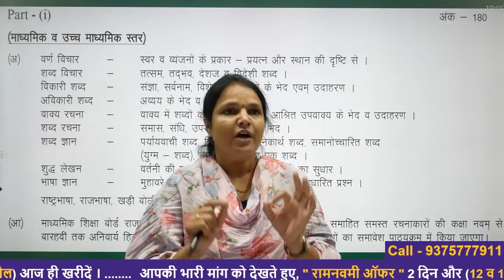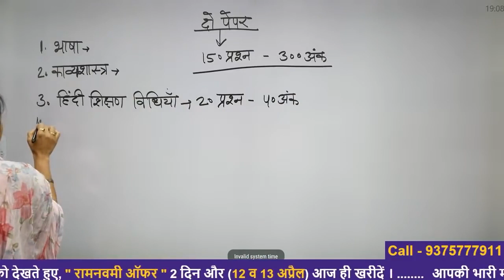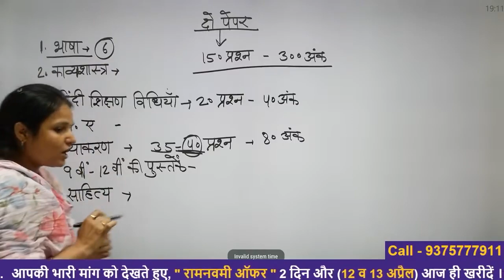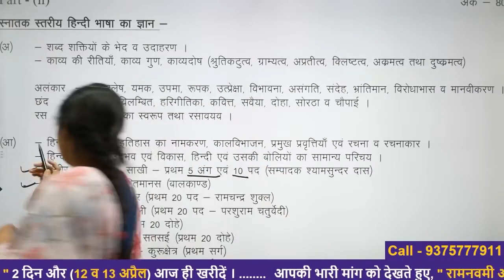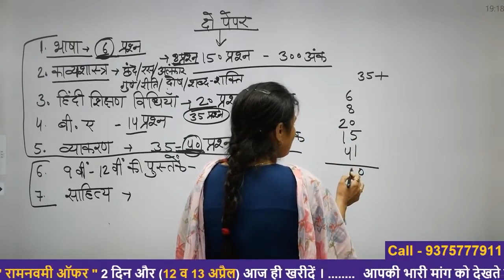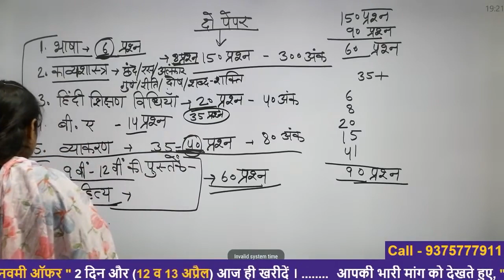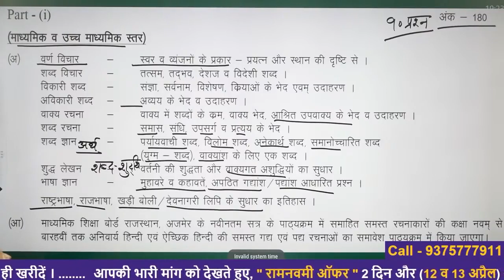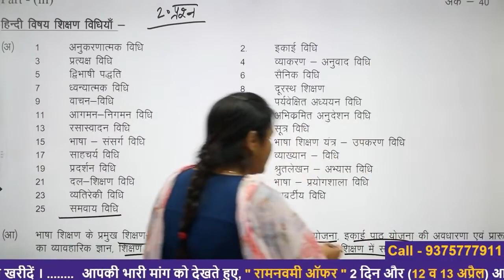2nd grade hindi syllabus|| Topic wise || Books का चयन। SUMAN LATA MAM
✅ Join Free REET test Series on our app.

Get lectures and test series on Preponline  सरकारी नौकरी App by Suman Laya Yadav